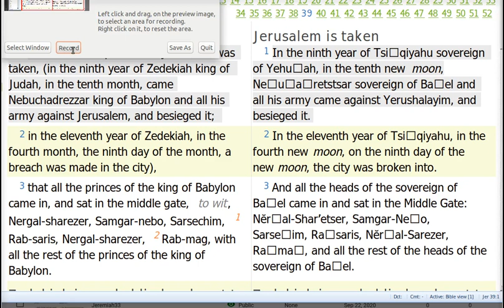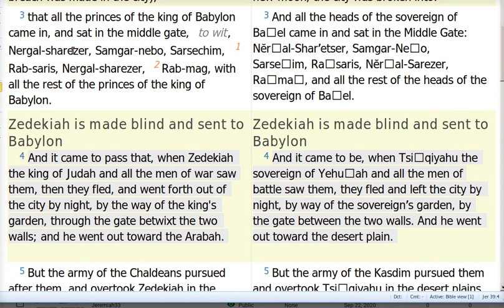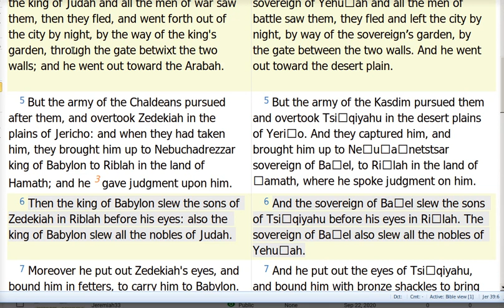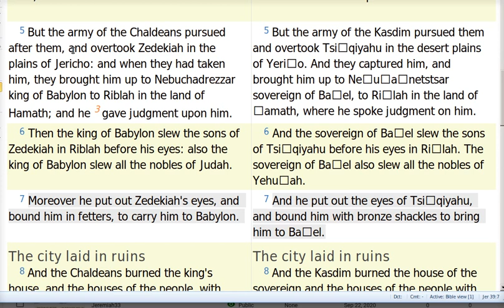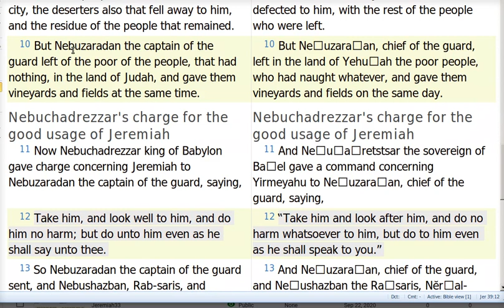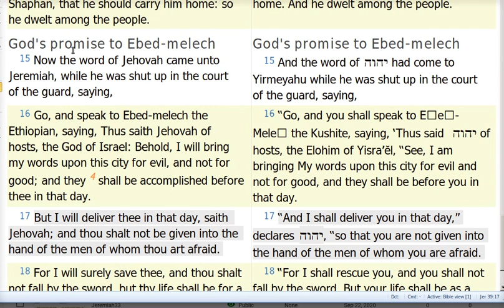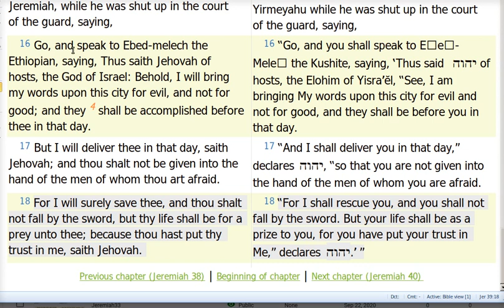Jeremiah39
Scripture and comment